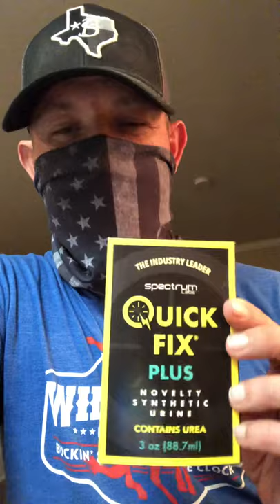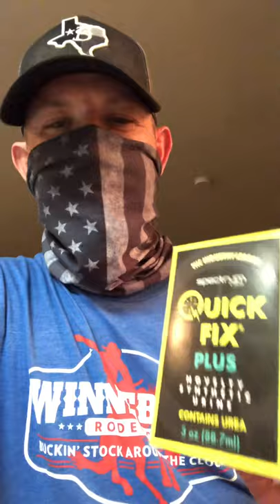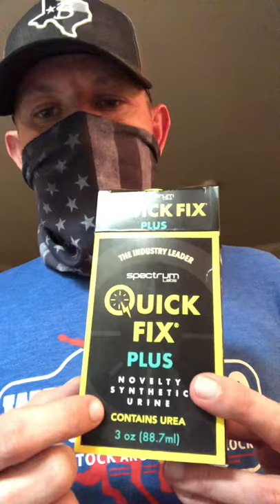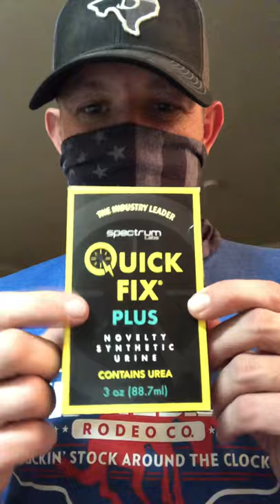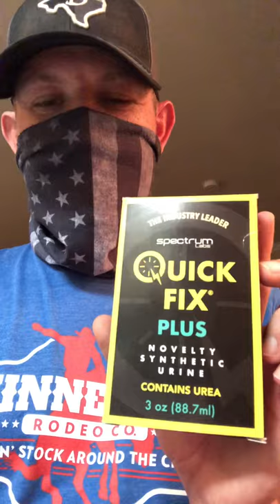Pass any drug test 💯%...Quick Fix Plus. Works at any lab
After years of smoking and jobs that didn’t require a drug test I found myself needing to pass a test for a really awesome job. I stopped smoking for almost 2 weeks and tried Certo methods with no success. I tried this product and bingo. Now I have a really good job and no more drug use for me ever again.